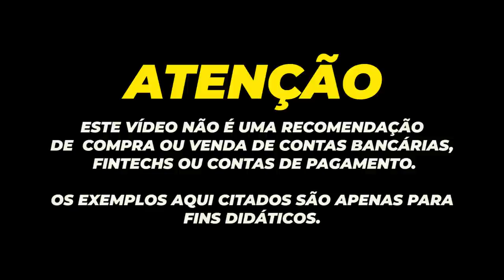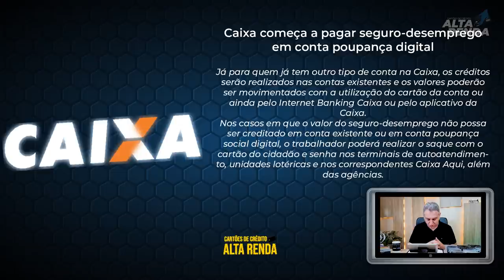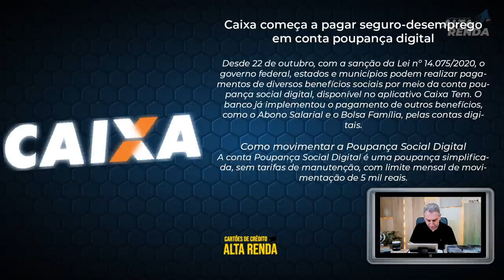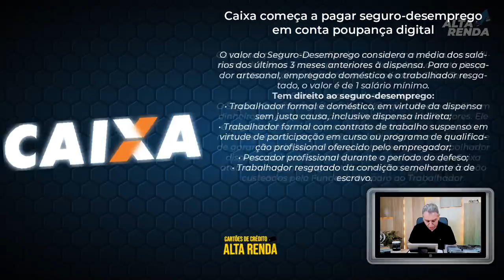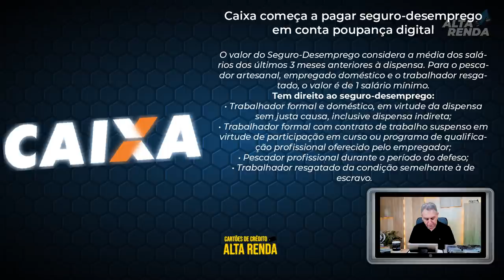💳NOVA CONTA DIGITAL DA CAIXA CAIXA TEM| AGORA SERÁ FEITO PAGAMENTOS PELO SEGURO DESEMPREGO NESTE APP